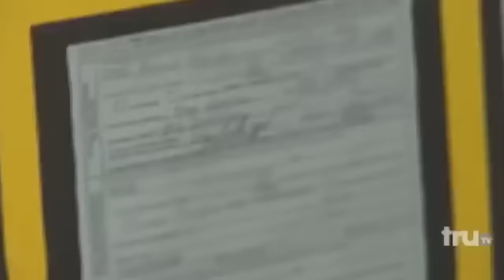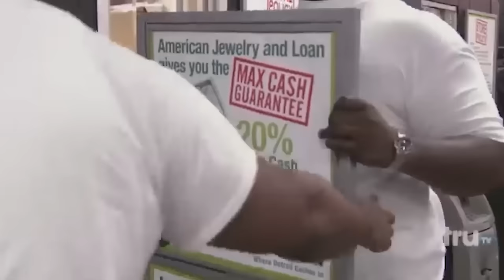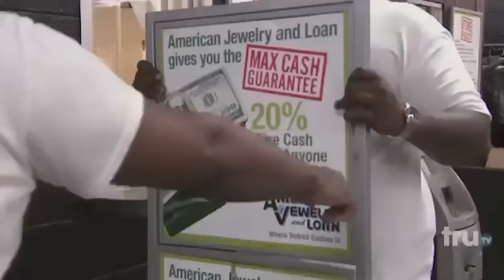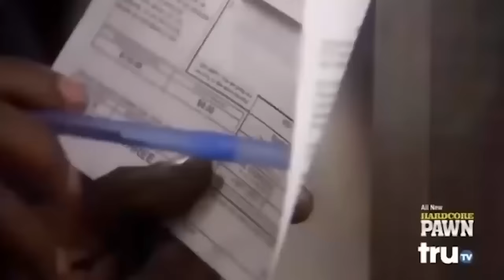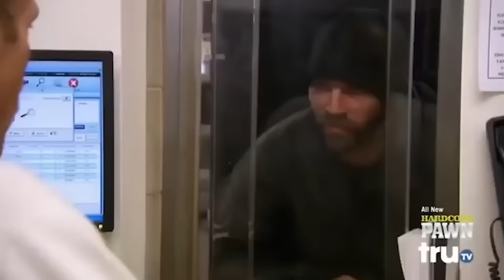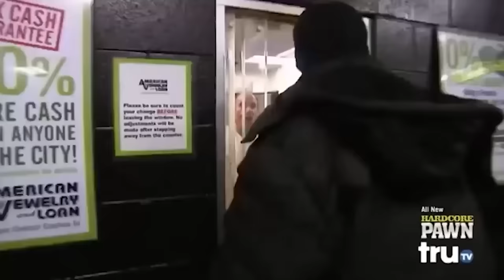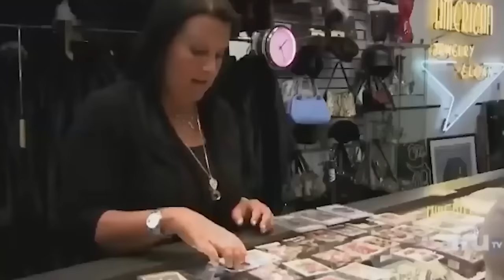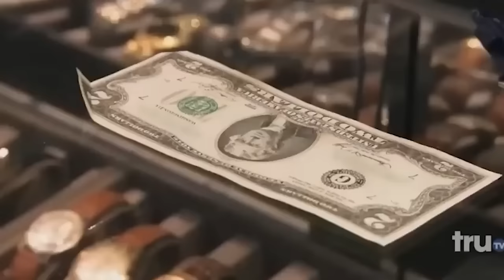Huge JACKPOTS On Hardcore Pawn!